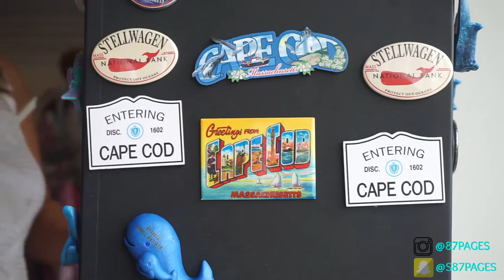Cape Cod Vlog | Art Fest \ Whale Watching + more | 87PAGES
The hubs + I vacationed in Cape Cod, Massachusetts over the summer + The Cape officially has my heart (its def one of my fave places to visit!)

Hyannis - Art Festival
Whale Watching - Hyannis Whale Watcher Cruises (active duty free)

Lyft -- star467
Uber --  uber87pages